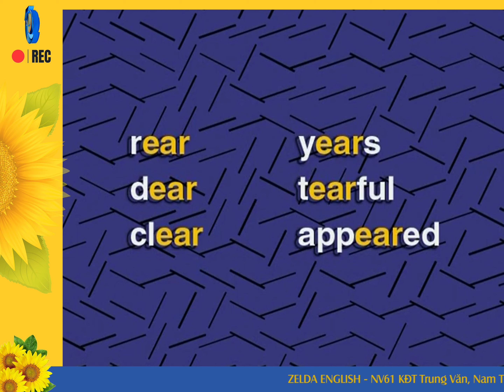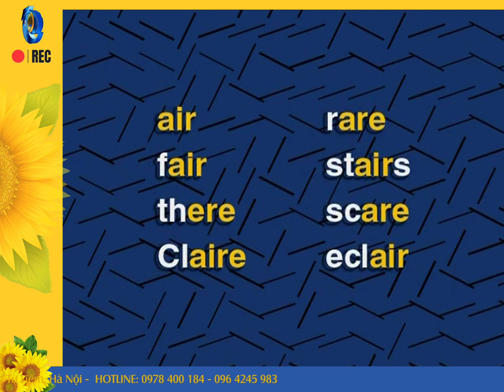Neutral Sentences and Neutral Diphthongs 12